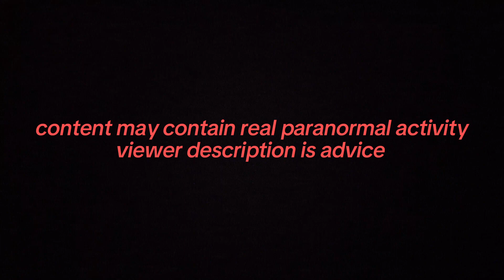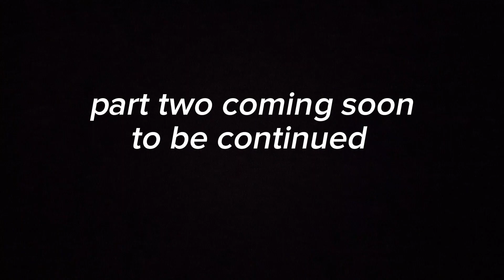The abandon barn (haunted place)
well we'll we'll I'm back everyone and today I bring you a special video a new three part series which me and my mother will do together we will explore abandoned barn near are home and see what it has to offer if you guys enjoy this video make sure you leave a like and subscribe for part two coming soon!